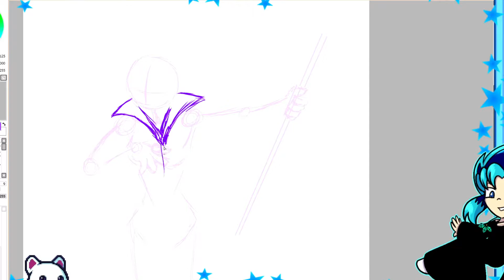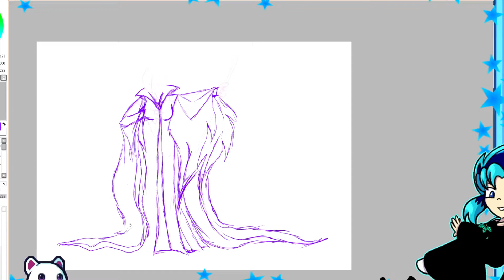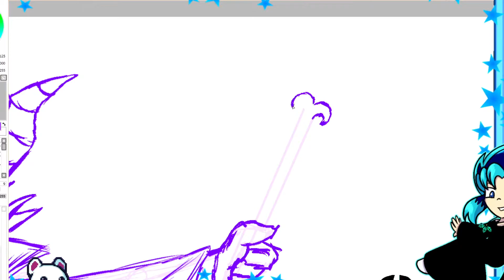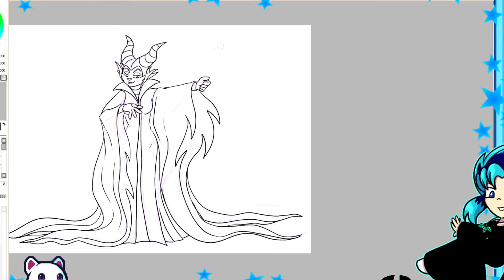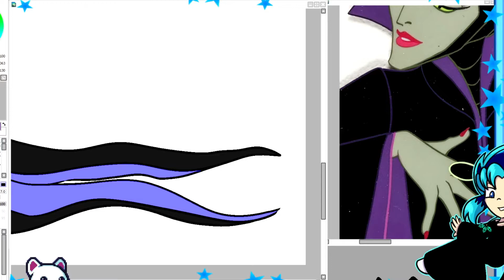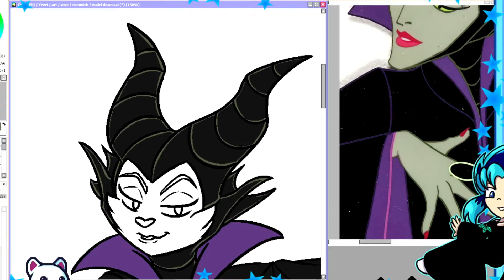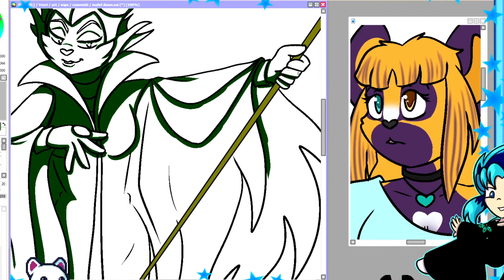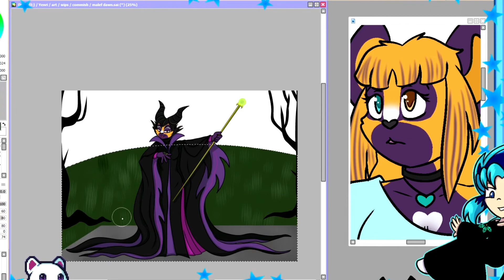Speed Paint - Commission Maleficent Dawn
commissioned yet another cosplay :] this time of maleficent!

Music: All the music playing in this video was put together by me